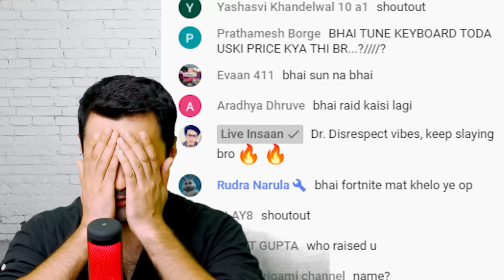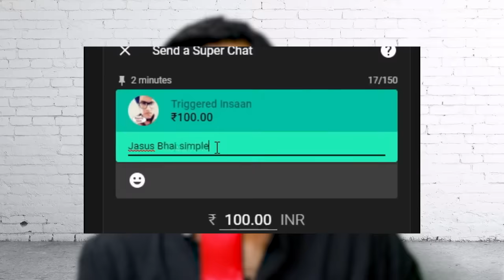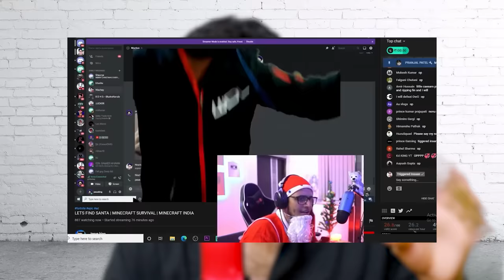HOW I MET @triggeredinsaan | 50K Special (Storytime)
In This Video I will tell how i met @triggeredinsaan  the most asked Question jo aap hamesha puchte ho.

Thank you so so much for 50k FAMILY   Keep Supporting Always.

first storytime video :D